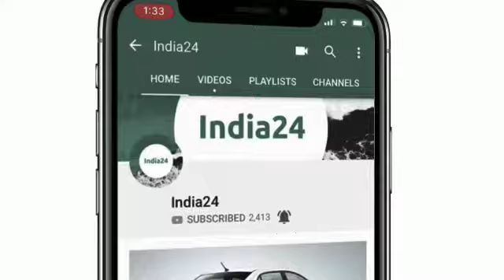HONDA ACTIVA 5G की कुछ कमियां और फीचर्स जानने के लिए देखें वीडियो !